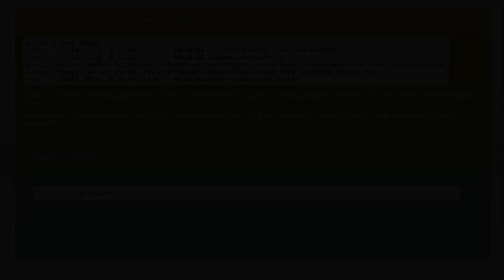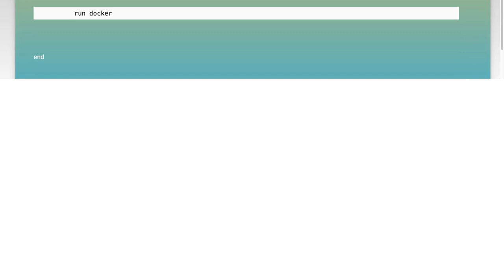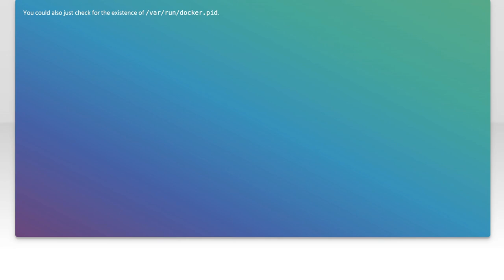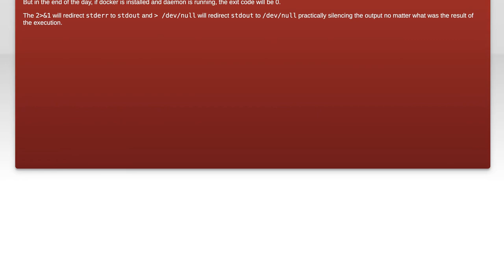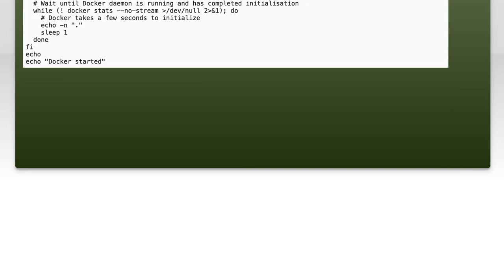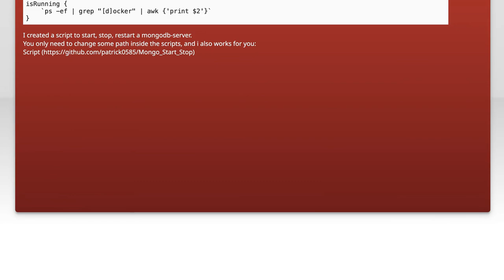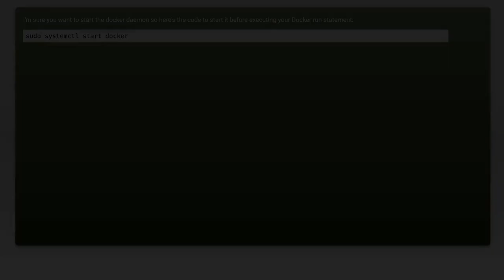How to Check if Docker Daemon is Running: A Step-by-Step Guide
In this video, we’ll walk you through the essential steps to check if your Docker daemon is running smoothly. Understanding the status of the Docker daemon is crucial for ensuring that your containerized applications operate without a hitch. Whether you're a beginner or an experienced developer, this step-by-step guide will equip you with the knowledge to troubleshoot and verify your Docker setup effectively. Join us as we dive into the process!

Today's Topic: How to Check if Docker Daemon is Running: A Step-by-Step Guide

Related to: docker, dockerdaemon, checkdockerdaemon, runningdocker, dockertutorial, dockerguide, step-by-stepdocker,